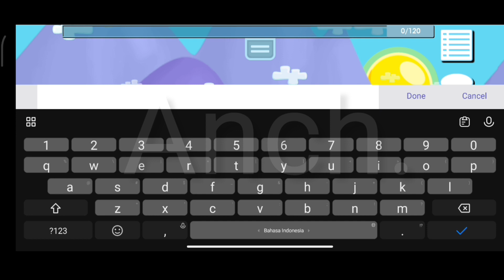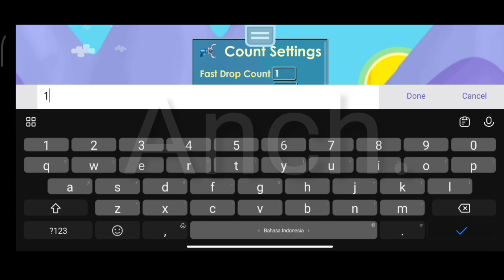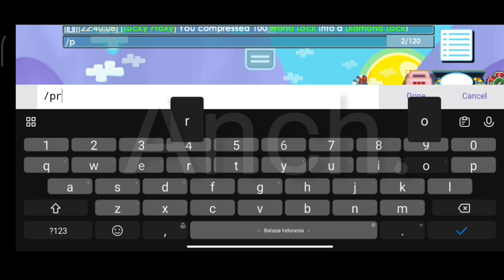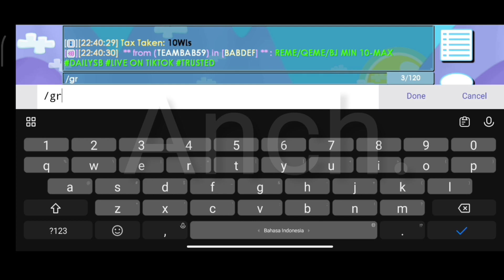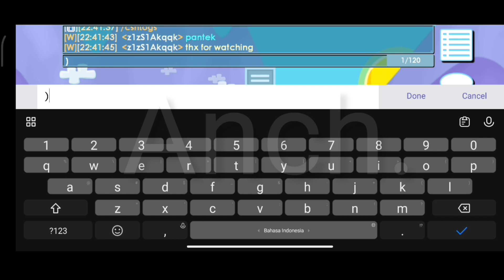Growtopia Proxy Android 4.33 | Auto Host | PathFinder | Fast Wrench | No ShadowBan | No AutoBan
This proxy available on Android & Windows

Proxy dibuat oleh orang indo ( gw sendiri )